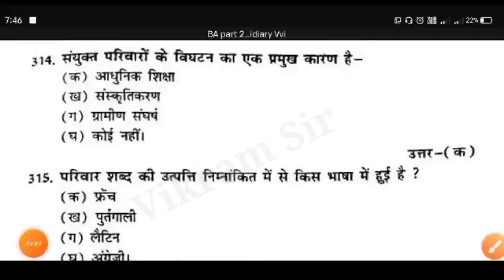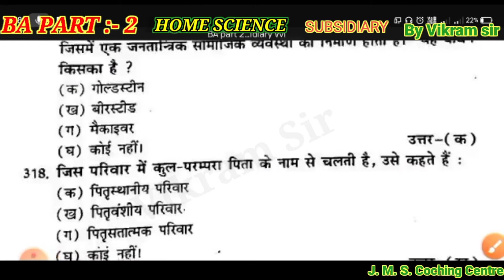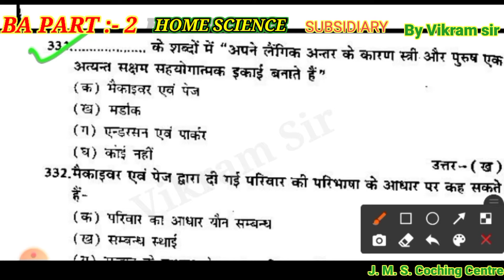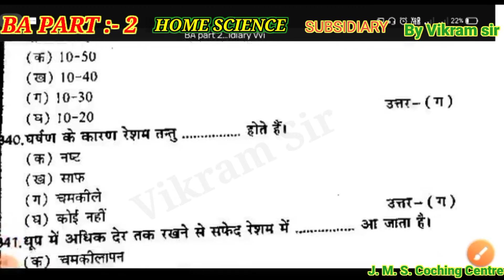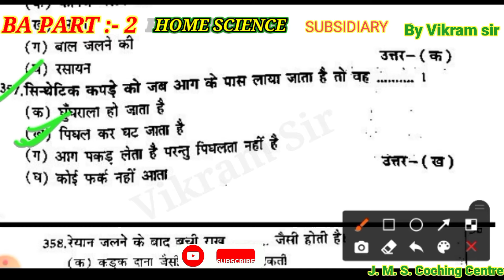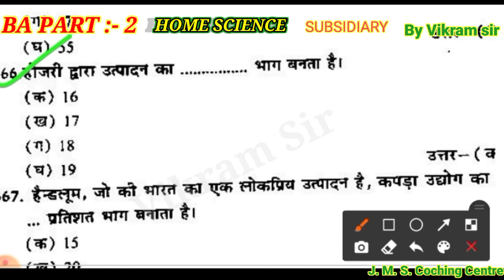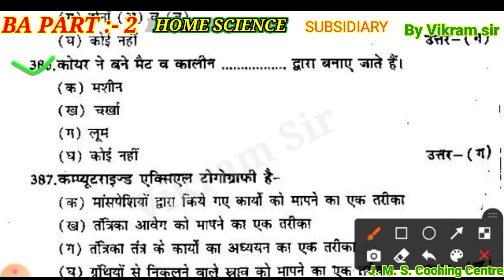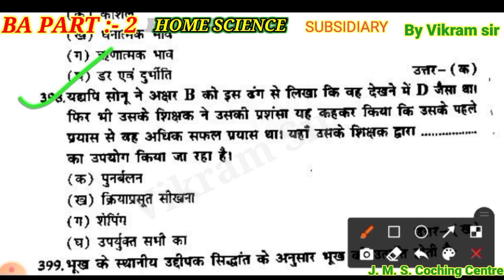Ba part 2 home science subsidiary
Ba part 2 home science subsidiary | part 2 home science subsidiary | home science

Ba part 2 home science subsidiary vvi questions, ba part 2 home science subsidiary lnmu, ba part 2 subsidiary home science, ppu ba part 2 home science subsidiary vvi objective question, ba part 2 गृहविज्ञान, ba part 2 home science vvi questions,

BA PART 2 Home science subsidiary | BA part 2 Home science subsidiary Vvi questions | Vikram sir ,
BA part 2 Home science subsidiary Vvi objective questions 2021 ,
BA part 2 Home science subsidiary LNMU ,
BA part 2 Home science subsidiary mvvi questions ,
BA part 2 LNMU Home science subsidiary,
BA part2 home science 2022
Home science subsidiary BA part 2 , BA part 2 Home science subsidiary by Vikram sir,
BA part 2 Home science subsidiary by Suman Sir

and All subsidiary dekhne ke liye playlist me ja ke dekhe 👍

BA part2ppuhomescience,subsidiary,
part 2Home science subsidiary Vvi questions,
BRABU Part 2 Home science subsidiary,
subsidiaryhome science,
BA part2ppuhomescience,subsidiary,
Vikram sir